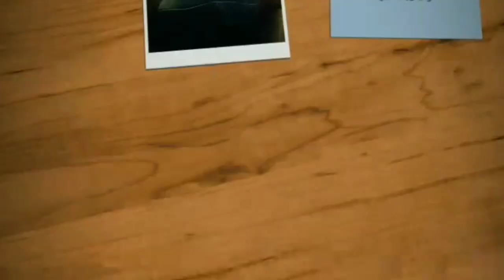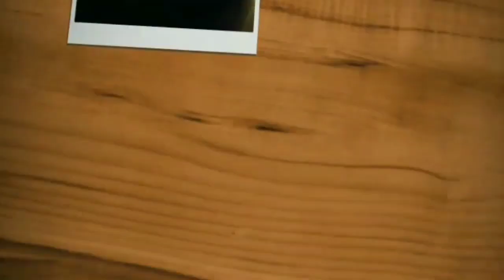Musicalizador na Essência!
O uso de recursos diversos aumenta as possibilidades didático-pedagógicas.